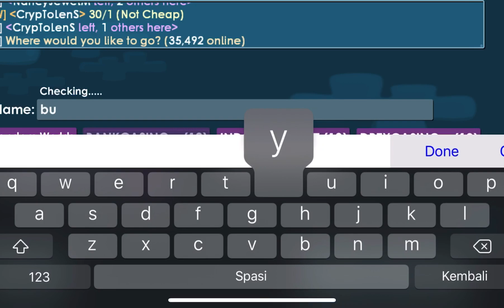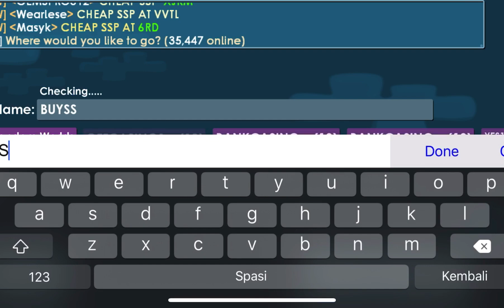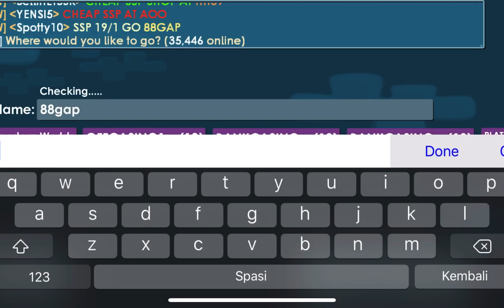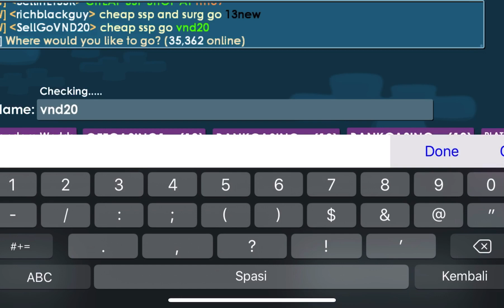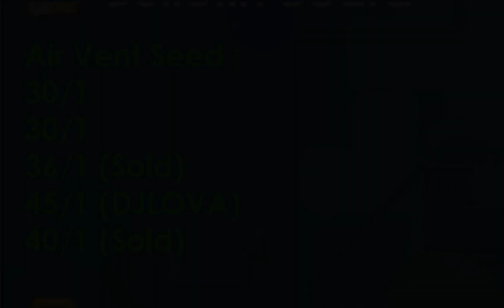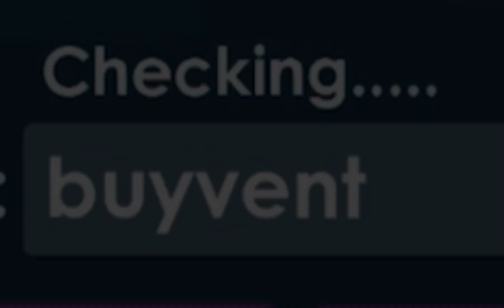How To Get Rich Growtopia (NO FARM) ! Lazy Profit 2020 ~ Growtopia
Hello Guys! In Today’s Video, I’m going to show you a profit with 3 wls. It’s Not a Bad Profit, But it takes time to promote until the item get to be sold. | Enjoy The Video

Song